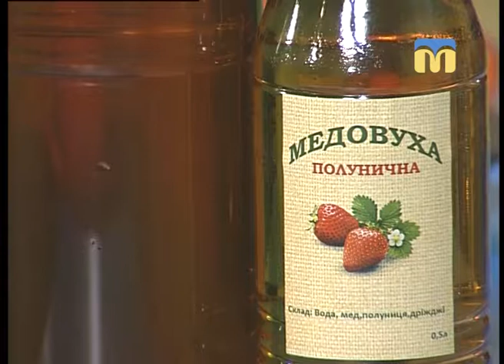Новий день. Медовуха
Готувати напої на меду люди навчилися ще в глибоку давнину. У чому секрет медовухи знає бджоляр Максим Євлампієв.